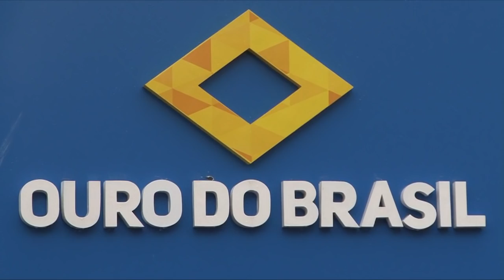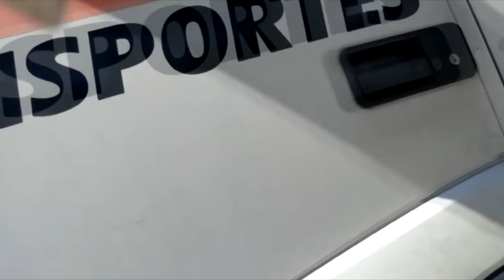BOCA DE ZERO NOVE - ROUBO DE CARGA NA BAHIA AUMENTA MAIS DE 100%